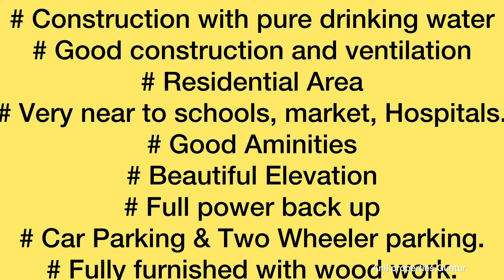3BHK LUXURIOUS FLATS FOR SALE @GUNTUR ☎️ 9392895969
3BHK LUXURIOUS FLATS FOR SALE @ GUNTUR (J.K.C College Road, Guntur) with Modern Amenities and Features.

# G+ 5 Constructions
# 2210 sft
# 100% Vasthu Compllant
# Only 1 Flat per Floor
# North facing Independent flats
# Spaclous 3BHK Only
# Construction with pure drinking water
# Good construction and ventilation
# Residential Area
# Very near to schools, market, Hospitals.
# Good Aminities
# Beautiful Elevation
# Full power back up
# Car Parking & Two Wheeler parking.
# Fully furnished with wood work.